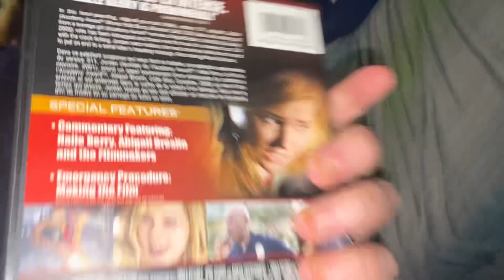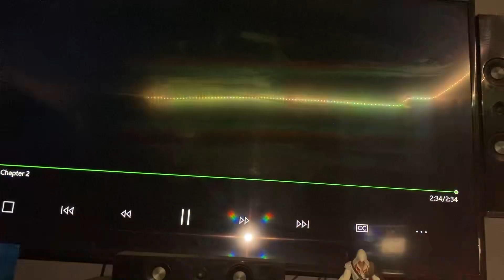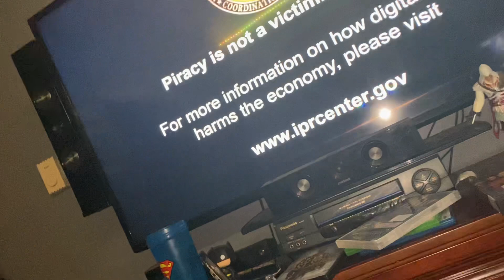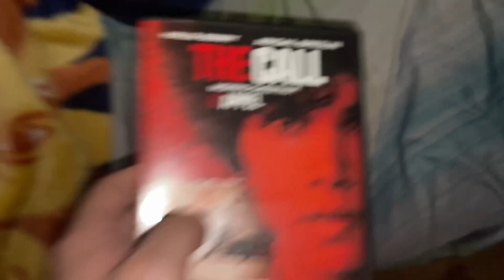Opening to The Call 2013 DVD